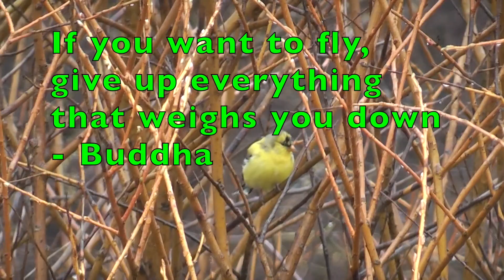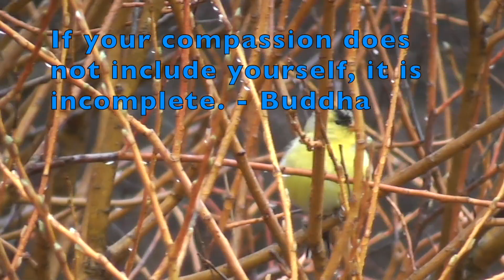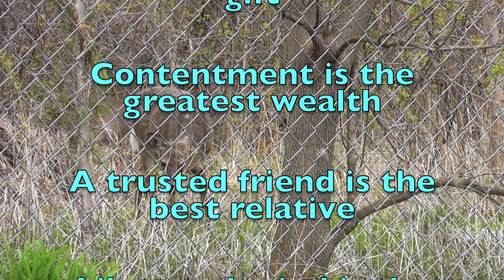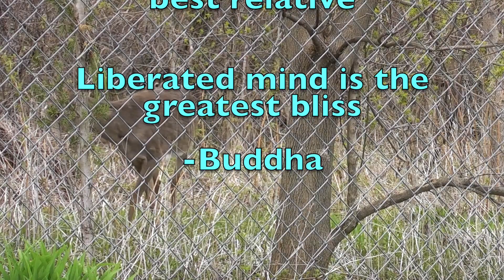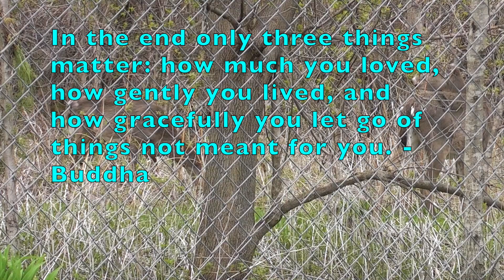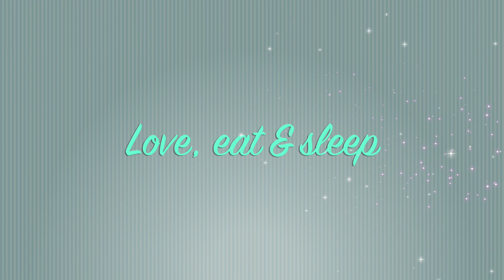Bird, deer & buddha